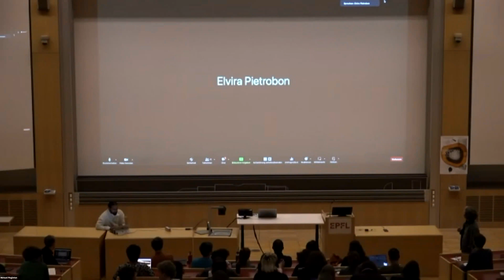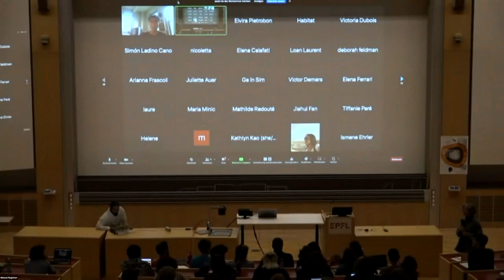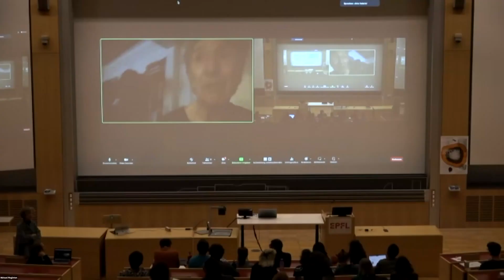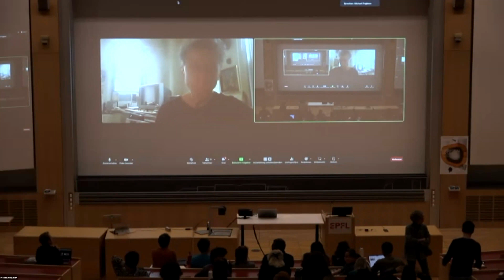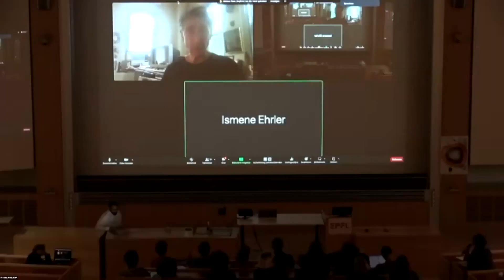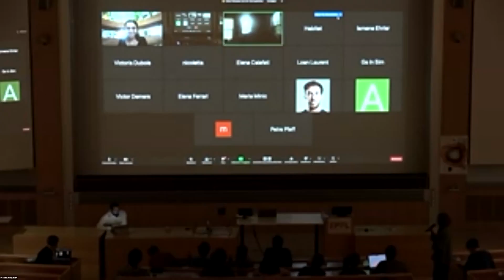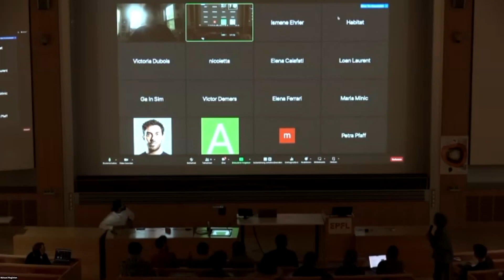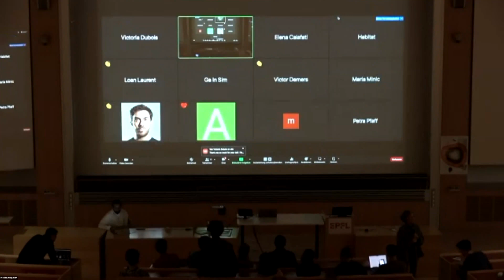Silvia federici - MAS ETH EPFL UTD - Urban & Environmental Theory Session #2 2023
On Feminism and the Urban Realm

Silvia Federici

About Speaker
Silvia Federici (1942–) is an Italian and American scholar, teacher, and activist. She is a professor emerita and Teaching Fellow at Hofstra University, where she was a social science professor, co-founder of the International Feminist Collective, and the Committee for Academic Freedom in Africa. She is the author of numerous books and essays on feminist theory and history and political philosophy, including Caliban and the Witch: Women, the Body, and Capital Accumulation; Revolution at Point Zero: Housework, Reproduction, Feminist Struggle; Wages against Housework; Re-Enchanting the World: Feminism and the Politics of the Commons
Source: Women Writing Architecture

About Urban & Environmental Theory Session
Organized in the framework of the MAS in Urban and Territorial Design, the sessions see invited guests address the theme of the semester: “Counterprojects of Coexistence”. The sessions, offering a combination of theoretical positions and professional design experience, address the challenges of spatial, social and energy transition through various contributions: from human geography, urban studies, spatial design, environmental studies and system thinking. Ranging in scale from the global to the local, focusing on the urban commons and ecological transition, each session sees the guests present their work followed by a moderated discussion together and with the audience.